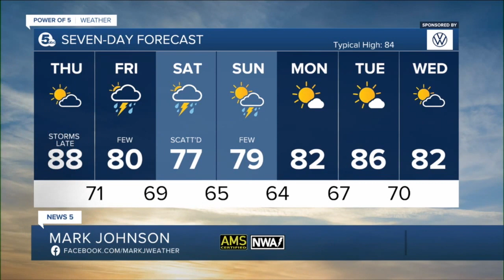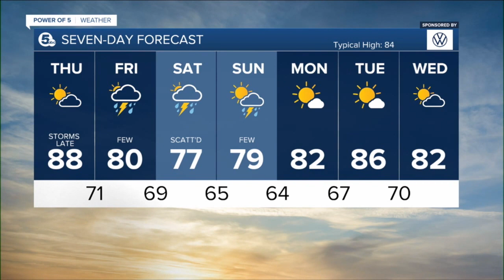News 5 Cleveland Latest Headlines | July 14, 10pm